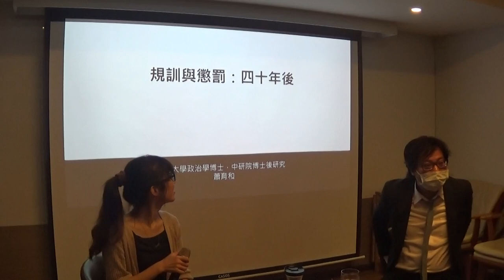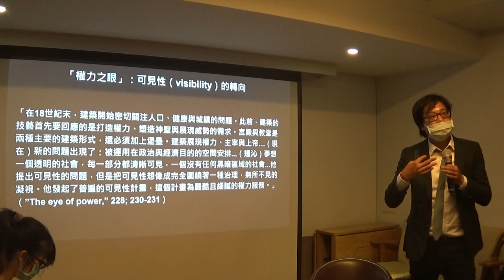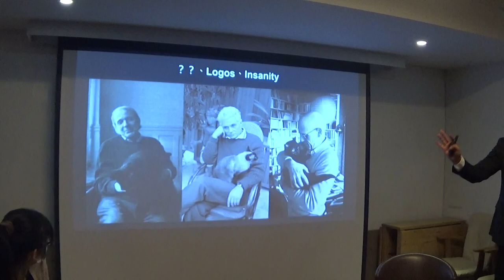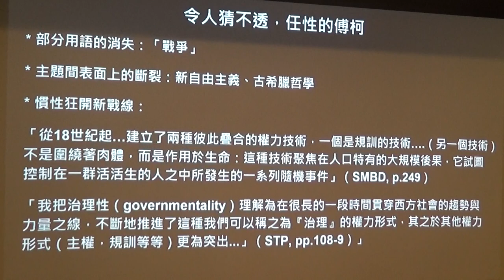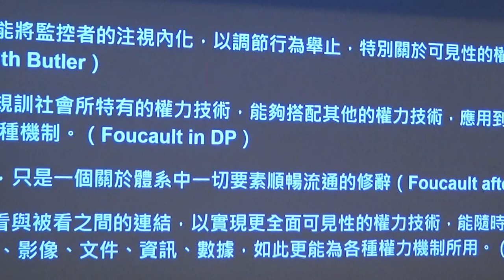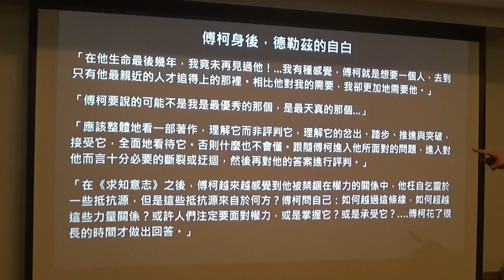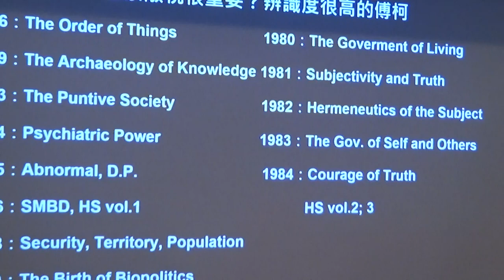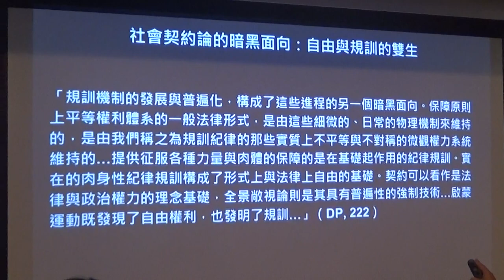【哲學星期五@台北】規訓與懲罰：四十年後 20200807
【哲學星期五@台北】──「規訓與懲罰：四十年後 」──2020/08/07(五) 19:30@慕哲咖啡館(已移新址：台北市鎮江街 3-1號)

《規訓與懲罰》成書逾四十年來，「全景敞視監獄」成為它最標誌性的意象，人們甚至因為其像極了傅柯，而幾乎忘了那是邊沁的發明。據說，或大或小的全景敞視禁錮，象徵現代政治權力運作視覺邏輯的翻轉。曾經，公開的景觀是權力的中心，必須被無以計數的人們觀看與關注，公開處決的場景展現了君上不容挑戰的威嚴。

如今，監控的注視取代了駭人的景觀，權力之眼的能量不再自中央發散進而耗盡，而是重新裝配在全景敞視的機制中，轉向倍增強化在一個個個別規訓的身體。據說，這是啟蒙的政治迷夢：夢想一個透明的社會，每一部分都清晰可見，不再有皇室特權的黑暗地帶，關於石牆、黑暗、隱蔽、地牢的幻想世界，就留到歌德式小說中吧。

四十年後重讀《規訓與懲罰》，最好更謹慎對待全景敞視監獄這個過於強烈、過於視覺化、對視覺化過於強烈的意象。

正如傅柯後來自己所說，「我所做的權力分析完全不能夠化約成這個意象」，往後，傅柯用了三個講座為《規訓與懲罰》收尾，為他全景敞視作為圖式（diagram）的修辭註解。

原來，全景敞視的權力之眼，而是切斷看與被看的之間的連結，讓一切的記錄、影像、文件、資訊等等得以在不同的權力機制中流通；它更要終結自由與規訓的辯證，讓權力的網絡收束在每一個自我治理，從而自由的主體身上。

全景敞視的終極迷夢不只要斬斷國王首級，還要挖空國王雙眼；權力關係的部署之所以全能，正是因為，它是盲目的。

本週【哲學星期五@台北】由目前就讀台大社會所的高紹芳主持，邀請到專長為政治學的蕭育和博士主講，跟大家一起討論在傅柯出版《規訓與懲罰》四十年後的今天，我們如何重新思考權力的流動與運作。歡迎大家前來。

【時間】2020年08月07日 (五) 19:30–21:30
【地址】台北市鎮江街3-1號（捷運善導寺站 2 號出口，直走左轉再左轉）
【主持】高紹芳│台大社會所碩士生
【主講】蕭育和│中研院人社中心博士後研究
【主辦】哲學星期五志工團、青平台、左轉有書×慕哲咖啡